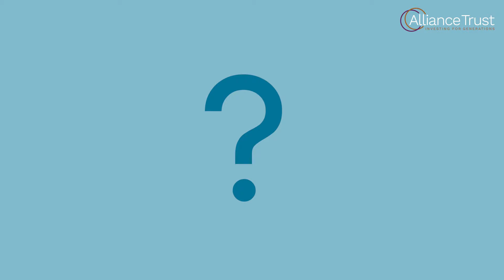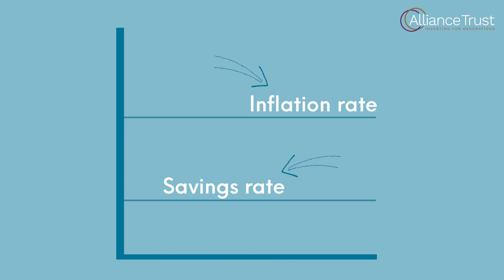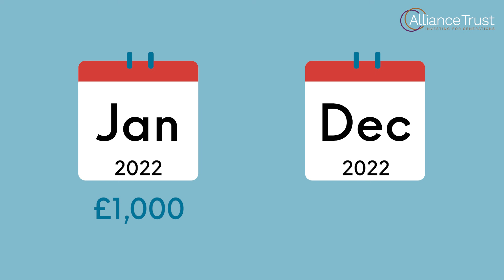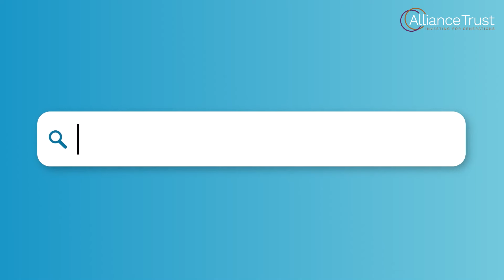Should I open a Cash ISA or a Stocks & Shares ISA?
Wondering how to use your £20,000 a year ISA allowance? Here, we pit Cash ISAs against Stock & Shares ISA over 5 rounds to see which deserves your hard-earned cash, looking at the taxes they attract, risk to your money, the long-term return potential, beating inflation, and easy access to cash. Who will win?!